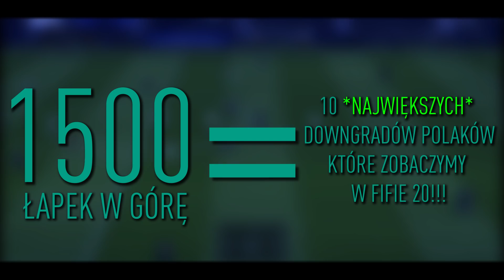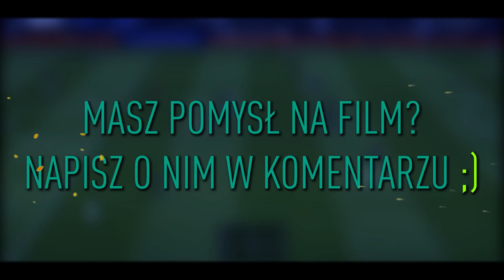10 *NAJWIĘKSZYCH* UPGRADÓW POLAKÓW KTÓRE ZOBACZYMY W FIFIE 20!!!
► Dziękuję za każdy like i komentarz!